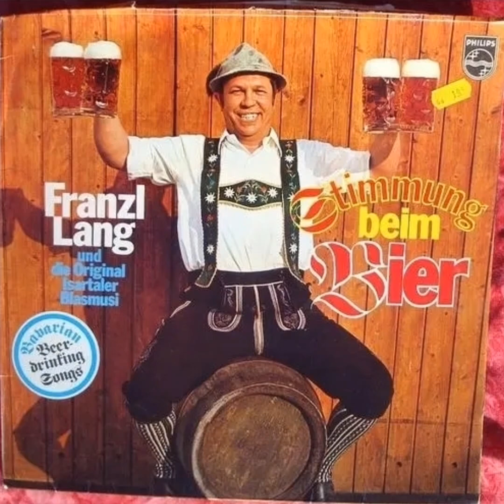Franzl Lang - Medley: Jodeldie / Jodeldee (feat. Kapelle Thomas Wendlinger)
Medley: Jodeldie / Jodeldee (feat. Kapelle Thomas Wendlinger) Franzl Lang

25 Essentials of Franzl Lang (Mono Version)

•Sung by Franzl Lang
•Featured Artist: Kapelle Thomas Wendlinger